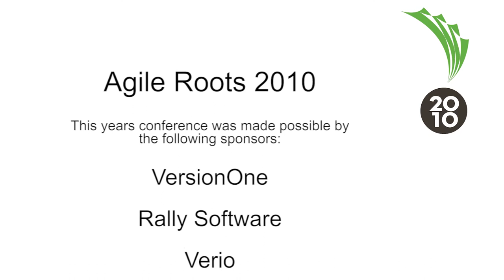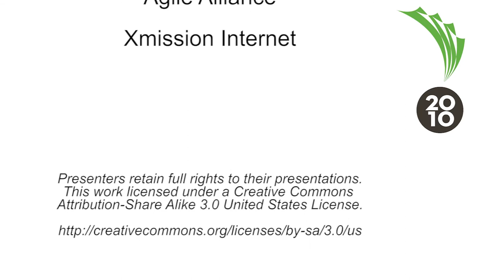Agile Roots 2010 - Test Driven Design - Coupling Loosely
By: Arlo Belshee

Mock objects are a good way to break apart a legacy system to test it. However, they do not improve coupling (few dependencies between units) or cohesion (each unit does one thing). Making code easy to change requires using indirections with looser coupling. In this information-dense, code-oriented session, weâ€™ll learn key indirections and their impacts on your design. Next time, choose the right indirection for the job rather than just reaching for another mock object.